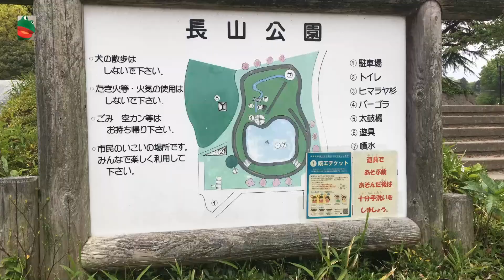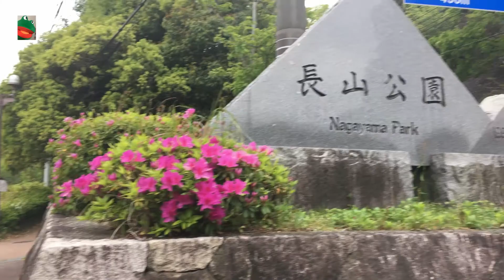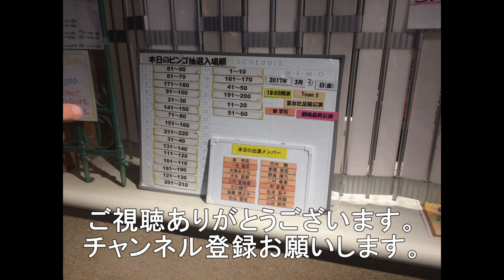家の近くの公園につつじを見に行ってきた。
家の近くの公園に行ってきました。
多分小学校の遠足で来て以来だと思います。
つつじがキレイでした。